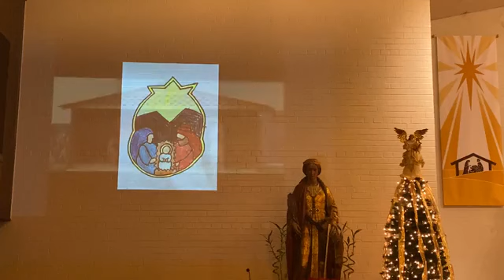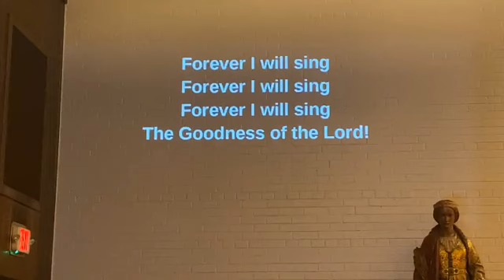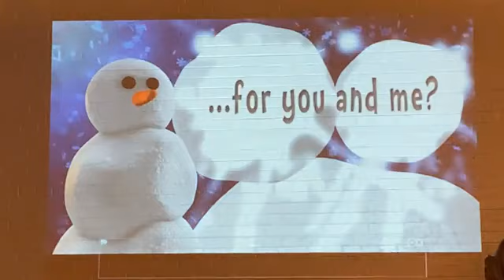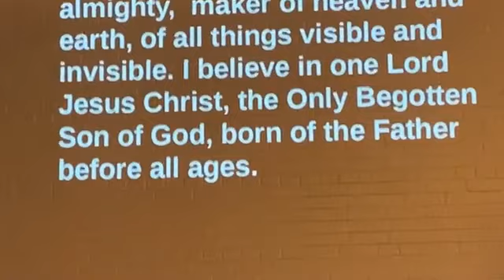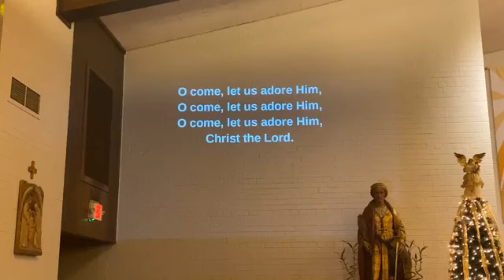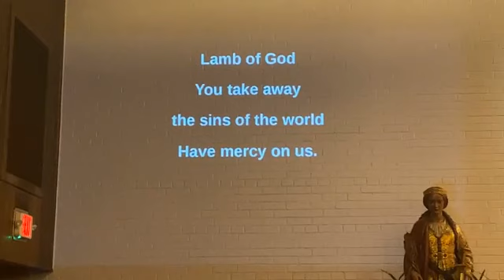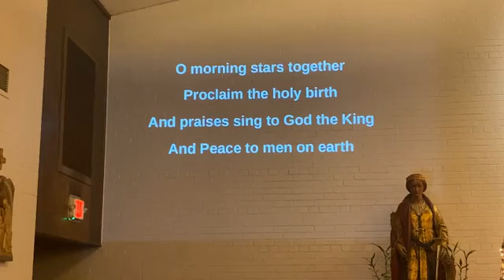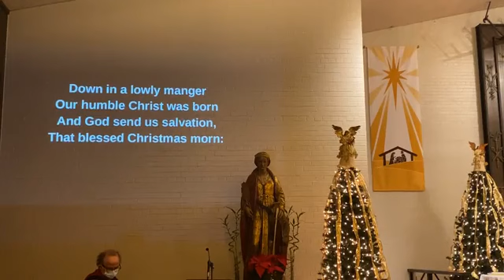Christmas Eve 2020 - 5:00pm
Celebrant: Fr. Dennis Ziomek

Has St. Catherine's blessed you?

Permission to stream music granted by:
CCLI: #11087270

Merry Christmas!